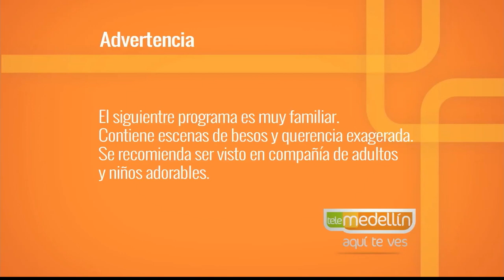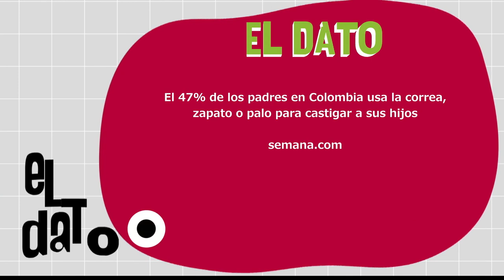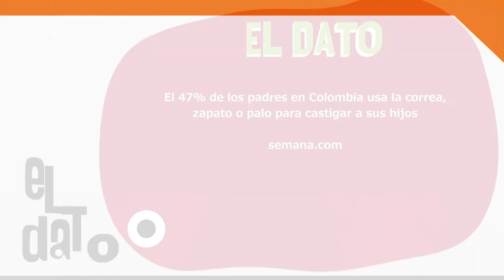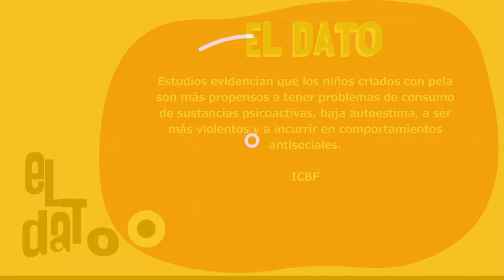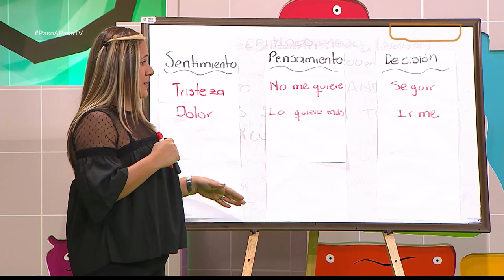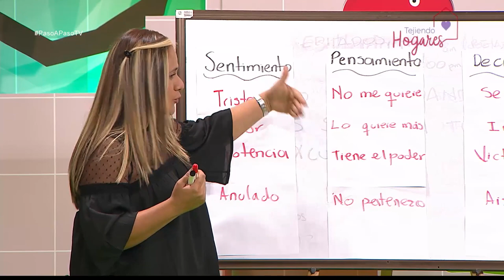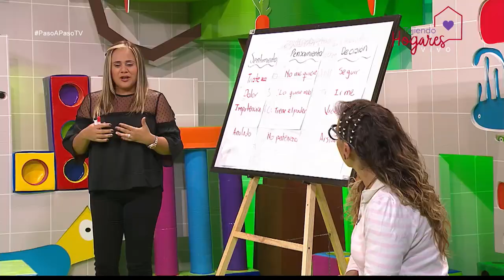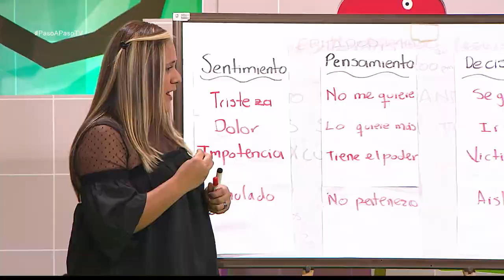Consecuencias del castigo físico [Paso a Paso TV] Telemedellín